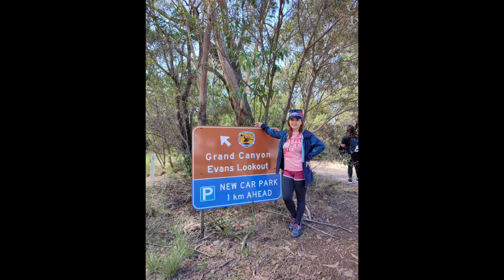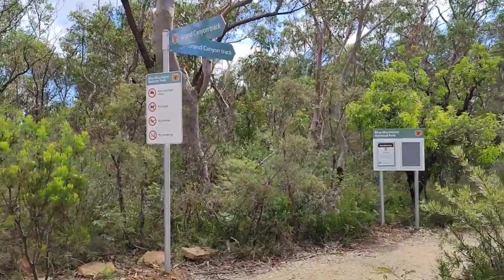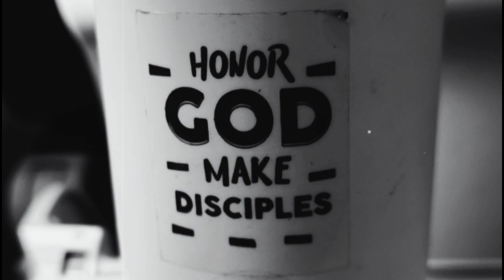Hiking at Blue Mountains, NSW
if its worth doing .. why not go for it?
after the Ed Sheeran concert, my son Siward together with his friends went up to the mountain..
they call it  Blue Mountains in New South Wales Australia. Unveiling a spectacular wilderness in all its rugged glory, the Greater Blue Mountains Drive is an epic journey through the alluring sandstone. Blue Mountains, section of the Great Dividing Range, eastern New South Wales, Australia. The range comprises a well-dissected sandstone plateau that rises from an eastern escarpment (1,200–1,800 feet [370–550 metres]) to 3,871 feet (1,180 metres) in a western scarp at Bird Rock. Its slopes are generally precipitous. (Brittanica).

AS always, I am in awe when i stare at the mountains, trees and falls .. what a wonderful creation from above!